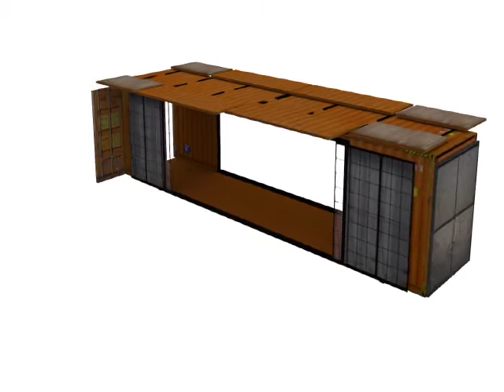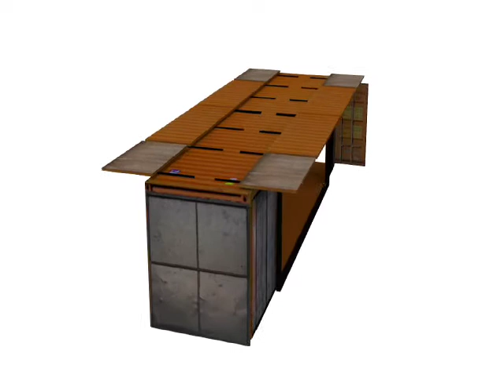CRAI CIUDADAN@, Laboratorio de la UAH, Proyecto Contiene Espacio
El objetivo de esta iniciativa es ampliar la oferta de espacios culturales en la ciudad, así como impulsar procesos de participación comunitaria. Todo ello abogando por la sostenibilidad medioambiental.

Se propone la reutilización de un contenedor de barco, así como de material urbano obsoleto para ofrecer un espacio multiusos para la ciudad.

Por tanto, a partir de las posibilidades de transformación de un contenedor de barco, se trataría, mediante un proceso participativo y de aprendizaje colectivo, de dar forma no solo al espacio físico, sino a sus ritmos, la manera de utilizarlo, de gestionarlo. Un espacio cultural comunitario para fines creativos que se crea (y se recrea) desde y para los jóvenes. Y que podría ser replicado en diversas ubicaciones, diversos contextos ¿Te apetece colaborar en el diseño y creación de esta nueva oferta cultural?

Cada proyecto seleccionado en el laboratorio se desarrolla mediante grupos de trabajo integrados por el promotor/es del proyecto y las personas colaboradoras, quienes aportan sus conocimientos, puntos de vista, habilidades y experiencias para enriquecer el proyecto inicial. Hace que surjan nuevas preguntas sobre los proyectos, que estos adapten otros enfoques, que se fortalezcan e incluso se transformen.

Incripción al taller como colaborador ,o bien, solicitando un formulario impreso en el mostrador del CRAI.
El plazo termina el 7 de noviembre

Los talleres se desarrollarán en el CRAI Biblioteca en dos fases:
· 9, 10 y 11 de noviembre, de 16:30 a 19:30 h
· 23, 24 y 25 de noviembre, de 16:30 a 19:30 h
Los participantes del taller (promotores y colaboradores) podrán disponer de un espacio en el periodo comprendido entre los días 12 y 22 de noviembre.